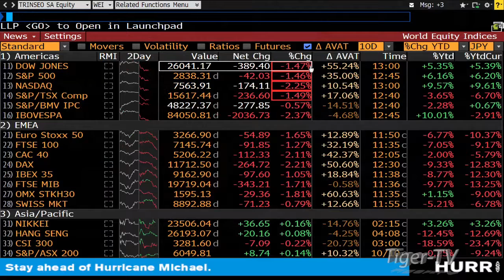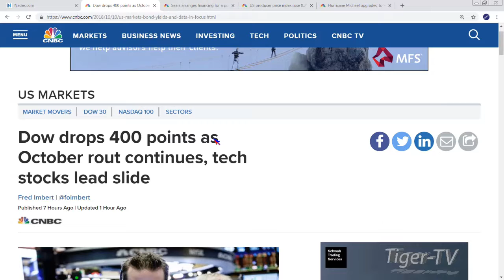October 10th 1PM ET Market Update with Tom O'Brien on TFNN